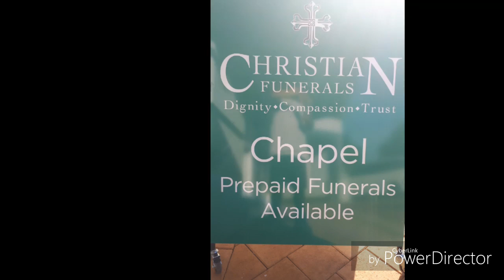BOO NA (Good sleeping )